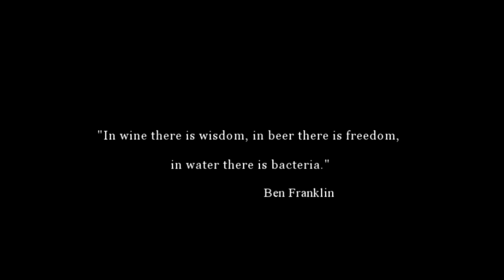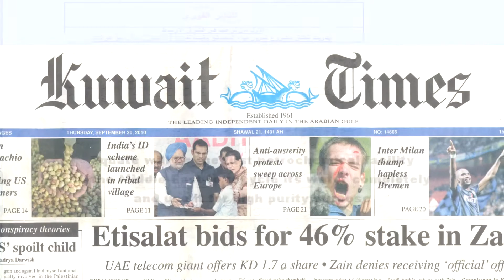Solutions for Industrial Wastewater Recycle & Reuse | Aquatech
Aquatech is a leader and pioneer in wastewater reuse, having completed some of the first large-scale projects in both industrial and municipal reuse. We possess this deep experience and expertise having tackled a variety of applications with an in-depth toolbox of technologies. Wastewater recycling has gained a lot of visibility due to the acute scarcity of potable water resources almost globally.

Be it municipal sewage or industrial wastewater, the focus is to treat these wastewaters and recycle them as process water for industrial/irrigation purposes if not for potable use. In certain cases, even zero liquid discharge is the mandate from regulatory authorities. On one hand, it is regulatory drivers pushing for maximizing wastewater recycling, on the other hand, the industry is also taking proactive initiatives to implement wastewater recycling projects.